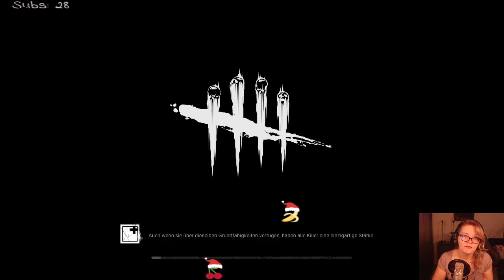[Killer] Tod auf der Luke in dead by daylight folge 6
**Du möchtest meinen Stream unterstützen? Kauf deine Games, Gamecards, Coins uvm. bei MMOGA!**
Jeder Kauf über meinen MMOGA Link unterstützt mich und kostet dich keinen Cent mehr! Egal ab aktuelle Top-Games, Gamecards, Gold oder Coins - MMOGA hat immer die besten Deals! Schau doch mal vorbei!